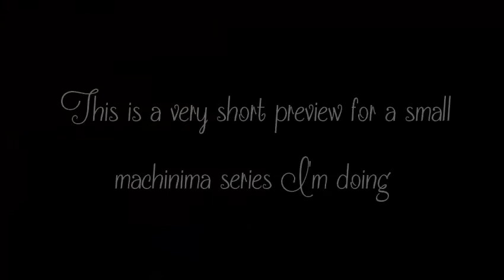Jessica and Jaime Machinima Part 1 *Preview*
This is a Preview of a shot machinima series I'll be doing. Honesty I'm SOOOO excited to do this. (Probably the same amount of excitment that I have for Living in the Dead, which is a lot!)